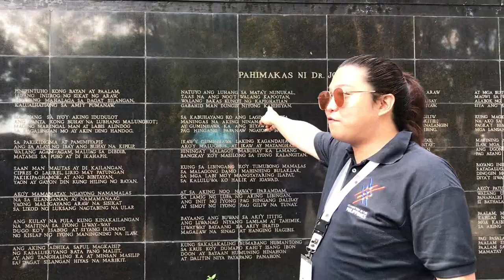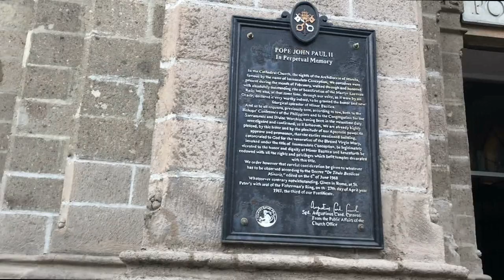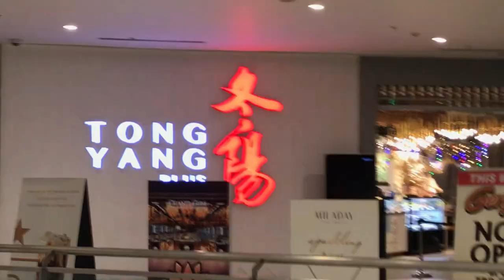December Ep: A School Trip Day 2! ♥ | Alessandra Marienne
this is day 2 of our school trip in Manila! one of the highlights of this trip was our visit to the National Museum of the Philippines, really loved the place and just admired every art piece in there ♥

Music by Mason Murphy, Becca Violet, Parker Rudd - Won't Give up on You

if you're still reading this, you are worth it!